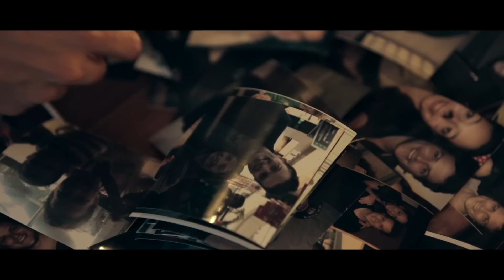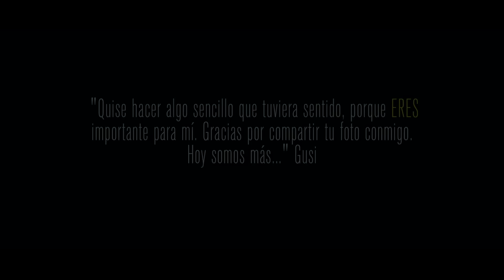GUSI - DETRÁS DE CÁMARAS CARÁTULA "ERES"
Quise hacer algo sencillo y que tuviera un verdadero significado porque ERES importante para mí. Gracias a todos los que compartieron sus fotos conmigo. Hoy somos más!!!